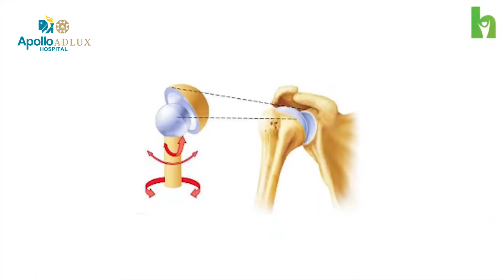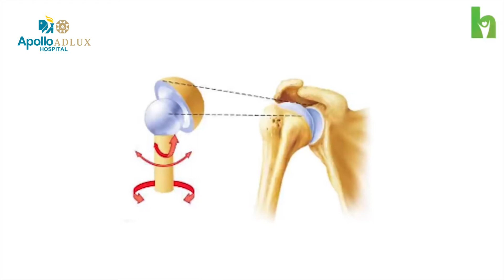Shoulder Pain: What's Causing It and What Can It Mean!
A shoulder pain is usually never just a shoulder pain. It can signify several underlying issues depending on its exact location, the areas where the pain radiates and the frequency or longevity of the pain.

Consulting an expert Othopaedician will be your best choice for treatment.